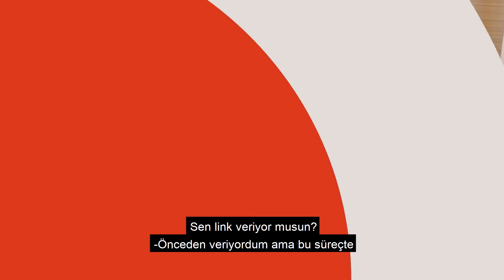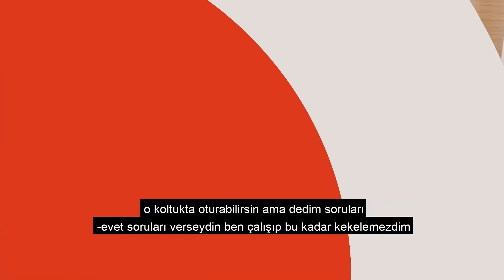FURKAN ÇAĞMAN KİMDİR? KERIMCAN İLE NEDEN KÜSTÜLER?